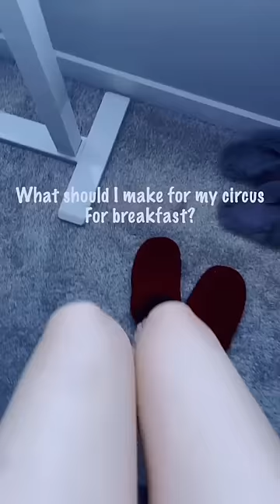Chinese Mom’s morning routine on Saturday morning, Chinese breakfast for the circus